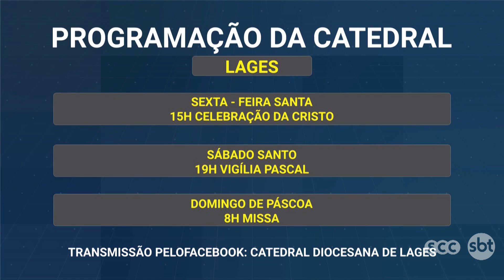Missas on-line | SBT News (10/04/20)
Celebrações por Santa Catarina.